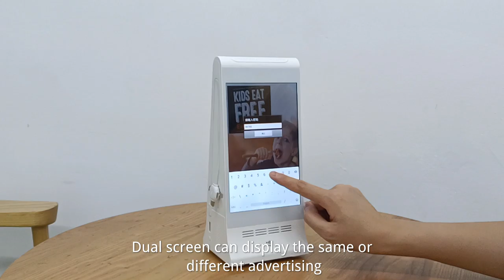8 Inch DeskTop Mobile Phone Charger Lcd Advertising Screen For Restaurant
Quality LCD Advertising Screen from China.
Quick detail of table advertising player
1.Mini size single side or double sides 8 inch
2.CPU: RK PX30 / ARM Cortex-A35 Quad-Core / 1.5GHz
3.Android 8.1 with RAM 1G and 16G Storage
4. Double 8 Inch 1080P HD Full View
IPS LCD Touch Screen Resolution 800 * 1280 Pixels
5. Optionally Install Our CMS App ADS only for ADS Display or WeADS for ADS
Display, Ordering Food and Calling Waiter.
6. CMS : Login Platform to Easily and Remotely Push Contents
7.Devices Auto Update Play Contents by WiFi and Cloud Server
8.Built-in Motion Sensor for Screen Auto On / Off
9. All 20800mAh Only for Screen Display Last For 26 Hours
Shenzhen Mercedes Technology Co., Ltd quality manufacturer from China.